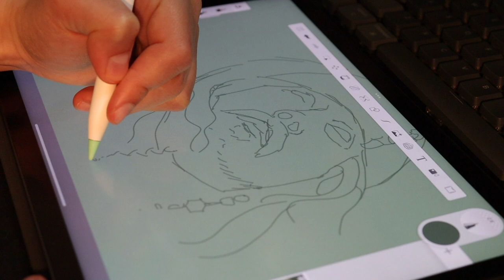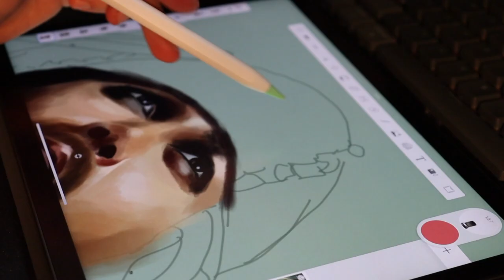Draw with Me | Jack Sparrow Timelapse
Tech:
iPad 5th gen
apple pen 2nd gen

Software:
Adobe Sketchbook

Time spent drawing:
1 hour